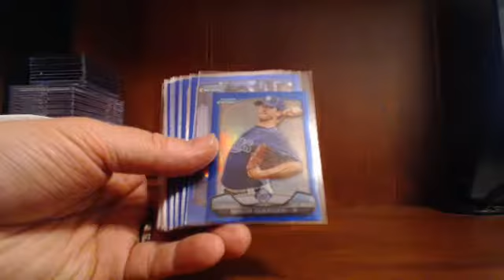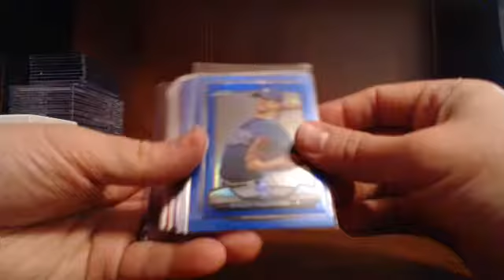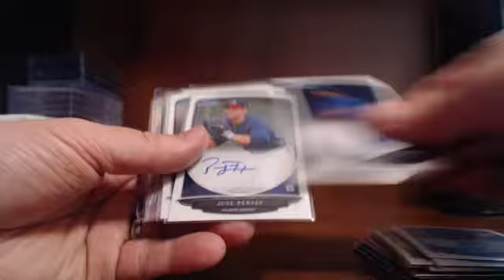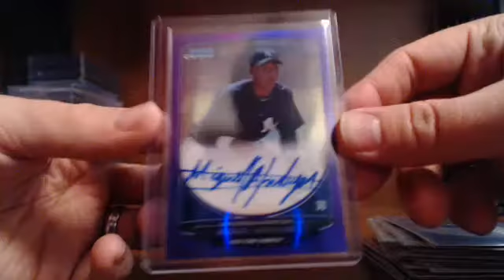Guzman_15 Ebay Break 1-21-14 (5) 2013 Bowman Chrome Case Bre